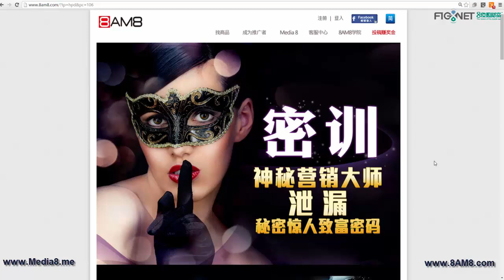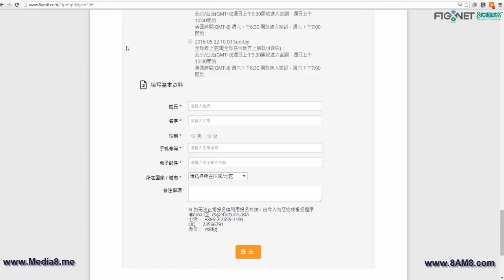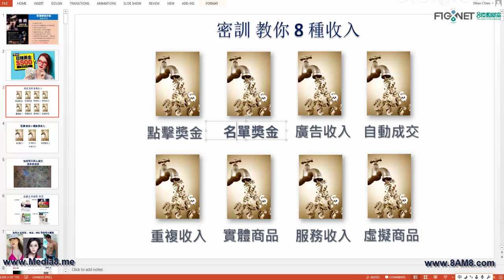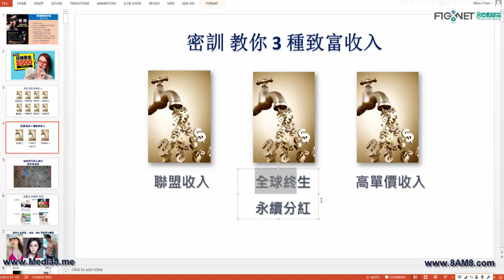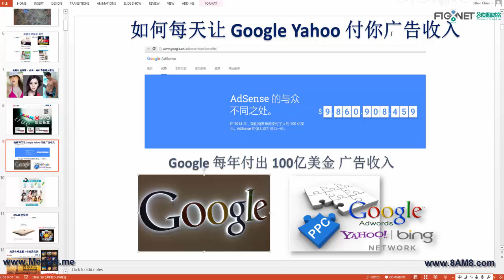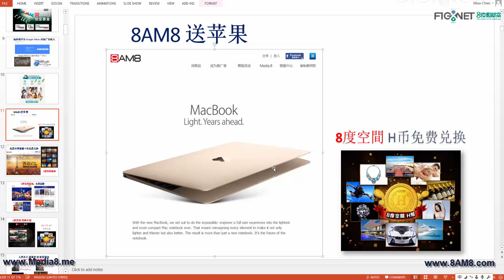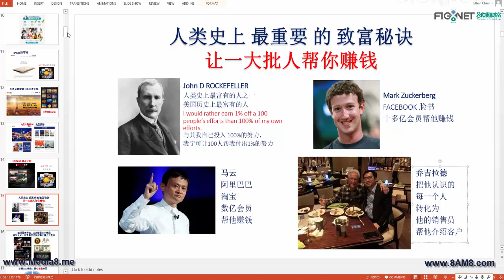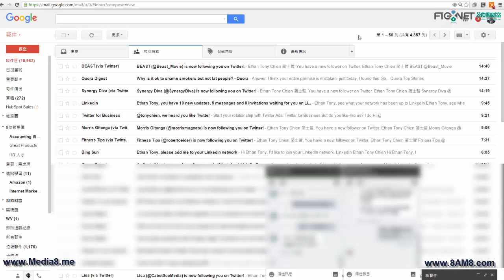8AM8 跨境電商 移動互聯網行銷 - 神秘營銷大師的密訓.avi